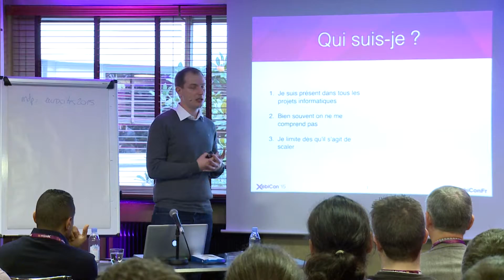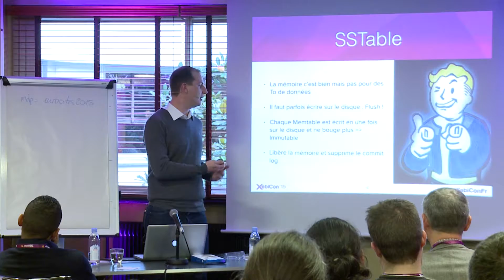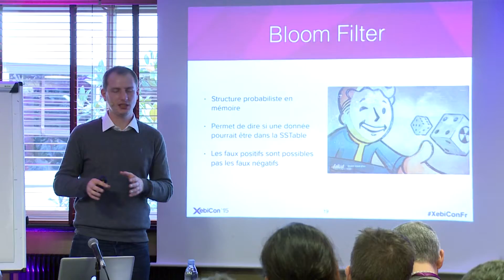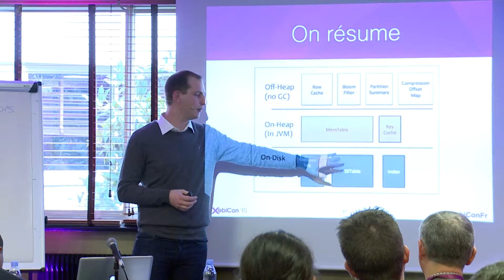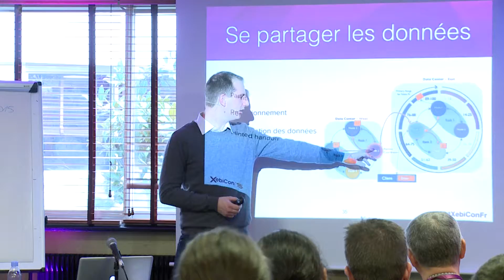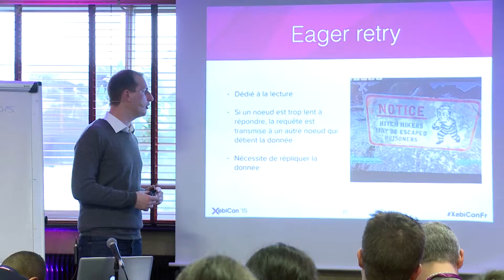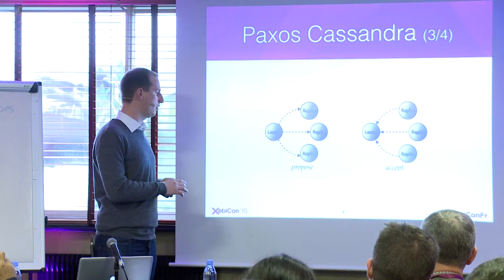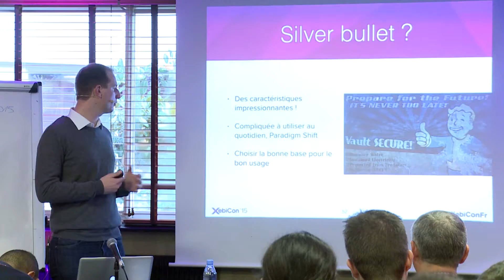XebiConFr 15 - À la découverte des mécanismes internes de Cassandra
Construire une base de données distribuée, scalable et hautement disponible est une opération extrêmement complexe.

Dans cette présentation, nous allons voir en détail certains des mécanismes utilisés pour le fonctionnement interne de Cassandra, l'une des bases NoSQL les plus populaires actuellement. Au programme de cette session : Comment les informations sont répliquées dans un cluster, comment sont réalisées les écritures et les lectures et comment Cassandra arrive à les garder (relativement) rapides. Enfin nous verrons comment les machines d'un cluster parviennent à se mettre d'accord à l'aide d'un algorithme distribué nommé Paxos.